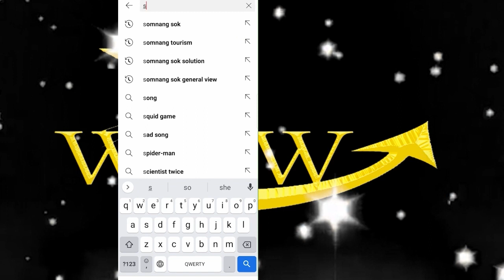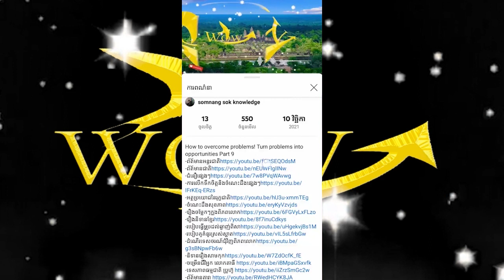Unexpected benefits of pomegranate in the treatment of diseases!